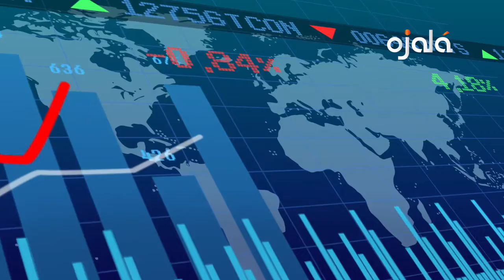|Ojalá Noticias| Día de la Alfabetización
🔘En el Día de la Alfabetización, la educadora Miriam Camilo recuerda que de 2012 a 2020 República Dominicana pasó de 86% a 94.5% de personas alfabetizadas.
✔️Hato Mayor:técnicos y maestros protestaron contra el Ministerio de Educación. Exigieron aumento salarial y otras reivindicaciones.
🔘Quiero Que Sepas: Frank Pacheco llamó al Gobierno a tomar con urgencia acciones contra la inflación que se traga los ingresos del pueblo.
✔️Causa revuelo y descontento el aumento de 80% en el costo de renovación de licencia de conducir.
🔘México: sismo de magnitud 7.1 dejó al menos una persona muerta y causó daños materiales menores, informó Gobierno mexicano.
✔️Suprema Corte de Justicia de México declaró inconstitucional la penalización de las mujeres que interrumpen embarazo en primeras semanas.
🔘Papa Francisco y líder de la iglesia anglicana y ortodoxa piden proteger con urgencia el planeta.
✔️Jarabacoa: circula video en el que se denuncia extracción de materiales del río Yaque del Norte.
🔘1839, hace 182 años, nació el general Gregorio Luperón, presidente de la República, libertador dominicano del período de la Restauración.
✔️Los días 14, 28 y 29 de este mes, Orquesta Sinfónica Nacional desarrollará la Temporada de Conciertos de Cámara en el Teatro Nacional.

Puedes encontrar a Ojalá en:
•Ojalá en Twitter:

•Ojalá Comunidad:
Alegría de ser diferente